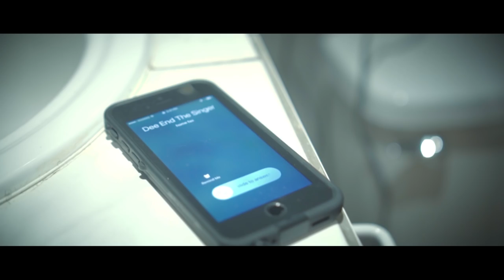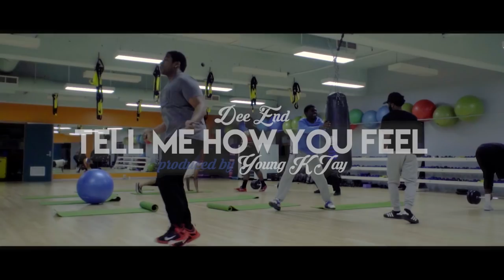Dee End - Tell Me How You Feel (music video by Kevin Shayne) Part One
Dee End Entertainment
Music video for "Tell Me How You Feel" by Dee End
Filmed and edited by Kevin Shayne